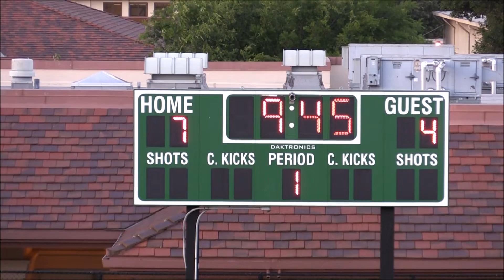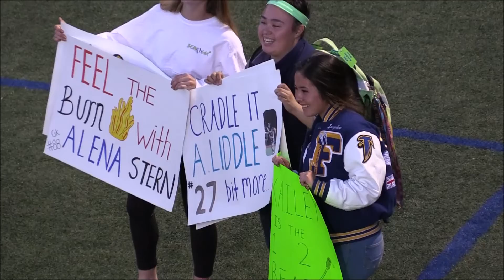Menlo Knights Girls Varsity LAX vs SHP 05172016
Hit the video up with the THUMBS UP!